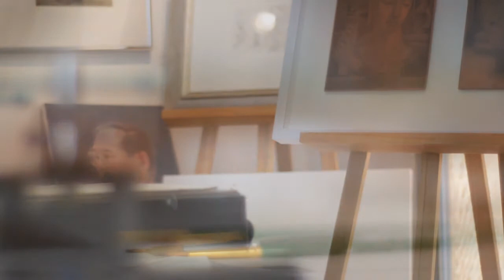Monoprint by Parichart Suphapan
Artist : Parichart Suphapan
Directed by Pachara piyasongsoot